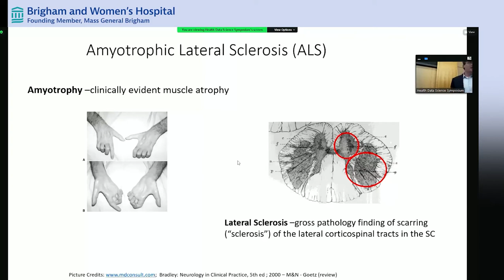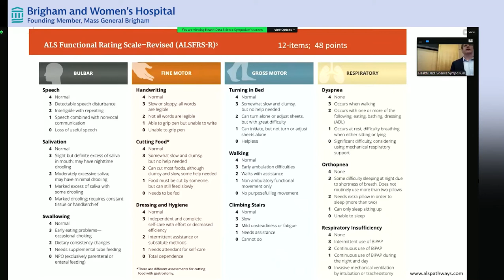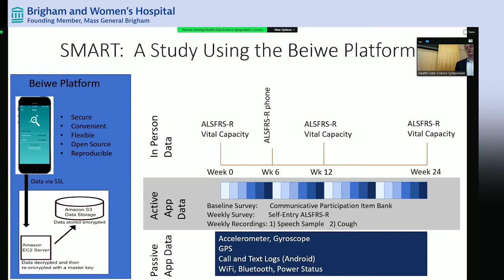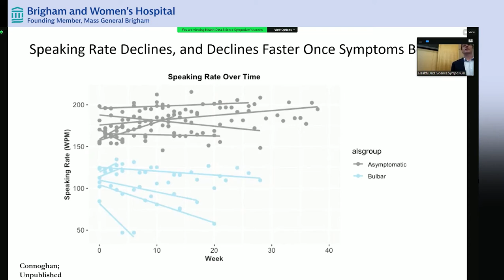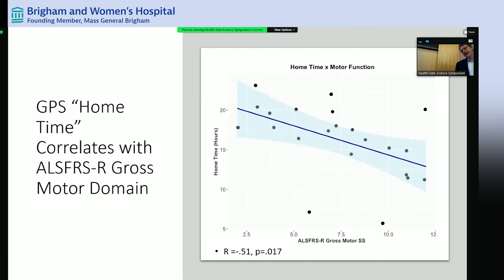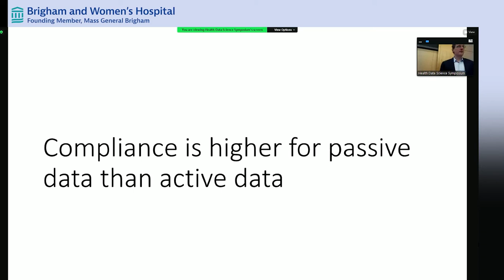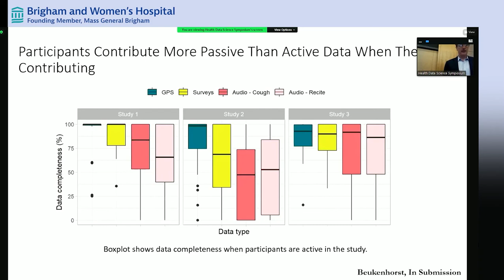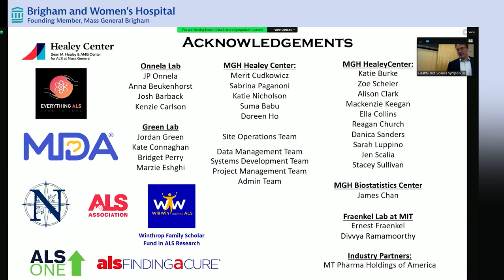BWH/Harvard Health Data Science Symposium 2021: James Berry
Plenary talk by Dr. James Berry at the 2021 Health Data Science Symposium hosted by the Brigham Health/Harvard Medical School Computational Neuroscience Outcomes Center at the Dept of Neurosurgery & the Harvard School of Public Health Onnela Lab.